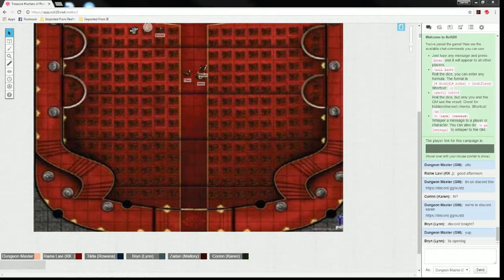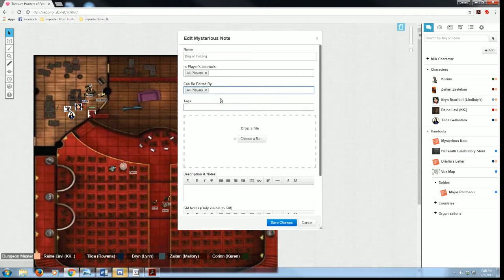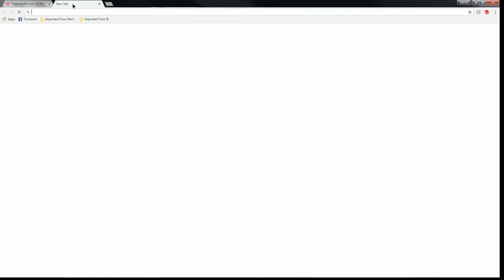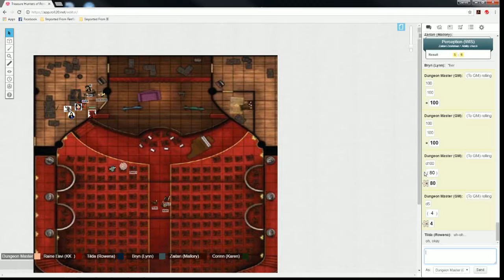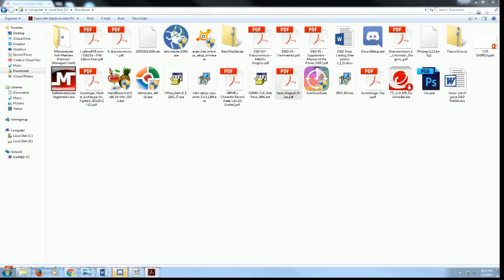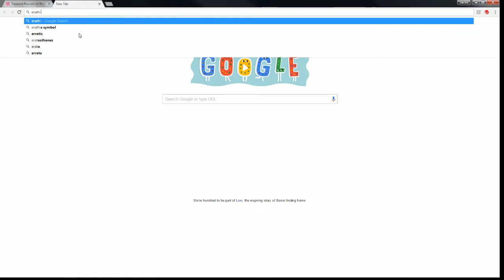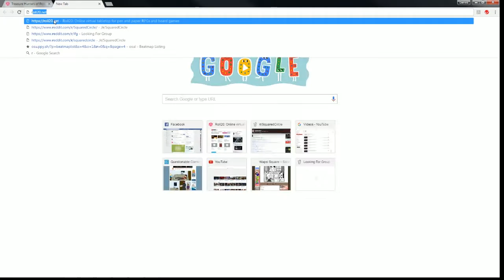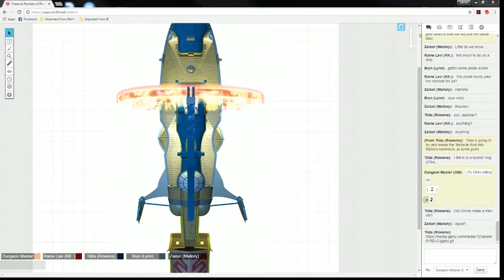Treasure Hunters Session 26: Let's Fly an Airship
In our last session the party went to the Golden Amphitheater in the Upper District of Vox to watch their comrade Zaitari perform. While watching the Magpie showed up on stage and an all out brawl happened. The Magpie was later revealed to be a copy of the late Phoenix, former guildmaster of the Treasure Hunters.

Party:
Game Master- Myself
Half Elf Rogue- Raine Lavi
Human Wizard- Tilda Gellantar
Tiefling Bard- Zaitari Zesteban
Dragonborn Ranger- Corrin